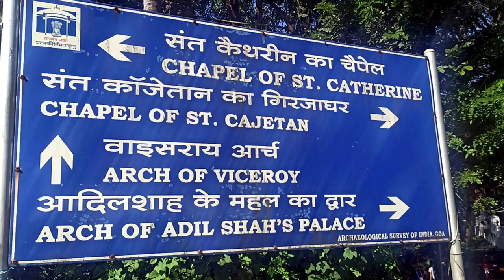Mysterious 500 Years Old | Adil Shah 500 Years Old Gateway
2. Feni - TheTraditional Drink of Goa - Sweet Voice of Nephie Rod and The charming Girl - Karen Cardozo performing - You will love it